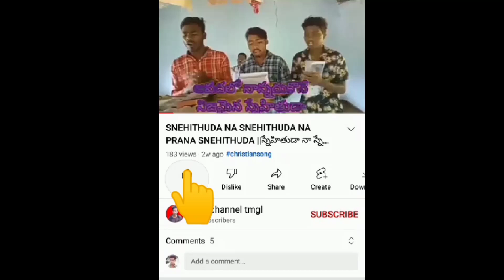Enni Thalichina Edi Adigina Jarigedi Ni Chithhame || Prabuva ఎన్ని తలిచినా ఎది అడిగినా జరిగేది నీ...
Enni Thalichina Edi Adigina Jarigedi Ni Chithhame || Prabuva ఎన్ని తలిచినా ఎది అడిగినా జరిగేది నీ చిత్తమే ప్రభువా

Enni Thalichina Edi Adigina Jarigedi Ni Chithhame prabuva

ఎన్ని తలిచినా ఎది అడిగినా జరిగేది నీ చిత్తమే ప్రభువా

kuvi christian channel please support me

Jesus patalu telugulo